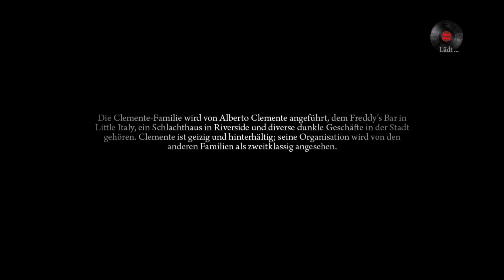MAFIA 2 DEFINITIVE EDITION #006 - gut genutzte zeit ° letsplay [GERMAN]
leider nicht zum release spielbar aber dafür jetzt

Persönliche Meinung : am besten gleich die Trilogie kaufen top preis da kann keiner was falsch machen ^^

Plattform:
PC
PS4 ( wird auf der Plattform gezockt )
XBOX ONE